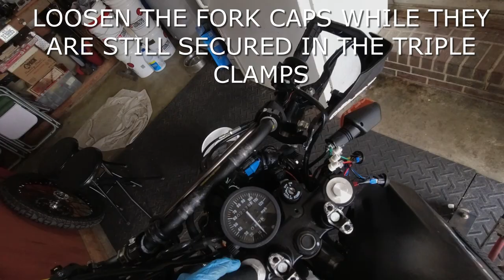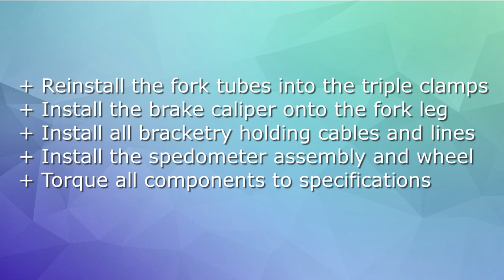Suzuki DR650 Changes Part 2.1 (Front Suspension)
Next modification for the Mighty DR650 is the installation of Cogent DDCs (Drop-In Damper Cartridges), .52Kg straight rate springs and adjustable preload fork caps.
Cogent Suspension DR650